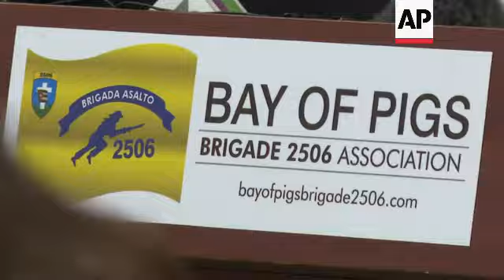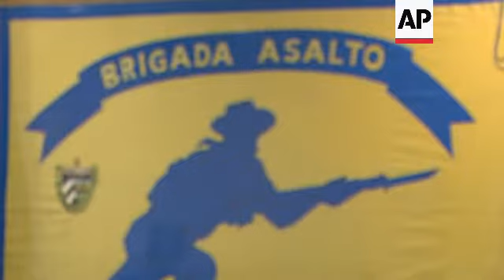Cuban Americans push back against radio takeover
A major media deal supported by Democratic fundraisers to recover lost ground among Hispanics by purchasing Spanish-language radio stations around the United States is stirring up opposition in Miami, where Cuban exiles describe it as an attempt to stifle conservative and anti-Communist voices.
The Latino Media Network, a startup founded by two political strategists who worked for President Barack Obama and Hillary Clinton's presidential campaign, reached a $60 million deal to acquire 18 AM and FM stations in ten U.S. cities from Televisa/Univision.
The agreement announced last week still needs Federal Communications Commission approval.
The audiences in these markets are diverse, with Hispanics with roots all over Latin America listening in from Los Angeles, New York, Miami, Houston, Chicago, Dallas, San Antonio, McAllen, Fresno and Las Vegas.
The network said it will focus on creating content that addresses the different cultural and political nuances that impact different types of Latinos.
But the deal isn't going over well in Miami, where Radio Mambi is popular among hardline Cuban exiles.
The network has raised a total of $80 million from high-profile investors such as actress Eva Longoria, who is also a Democratic political activist, and former Florida Republican Party chairman Al Cardenas, now a critic of former President Donald Trump.
A coalition of Cuban exile groups held a news conference at the Bay of Pigs Museum and Brigade 2506 headquarters and said they were exploring legal ways to contest the takeover.
Democrats have pointed to some shows on Radio Mambi and other Spanish-language radio stations when raising concerns about disinformation, especially following the Jan. 6 insurrection at the US Capitol.
Republicans say those accusations are used to distract from the Democrats' lackluster performance among Hispanic voters in South Florida in the 2020 election.
The group still has to file with the FCC to transfer the broadcast licenses. A public comment period will follow.  If approved, the startup would take full ownership in late 2023, after a one-year transition period.
AP Video by Cody Jackson